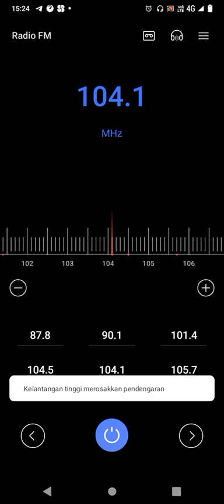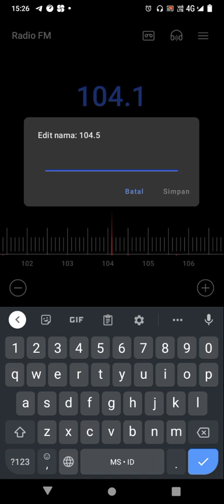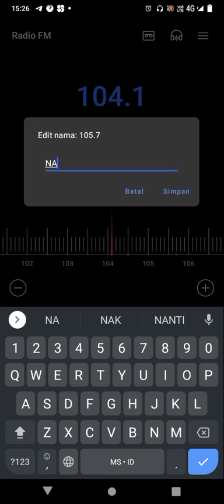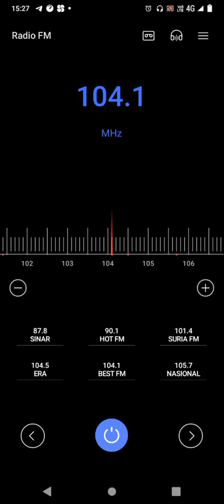Asfan Shah - Alasan Untuk Bahagia ( Best FM 104.1 MHz )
Tonton Video Secara Rasmi